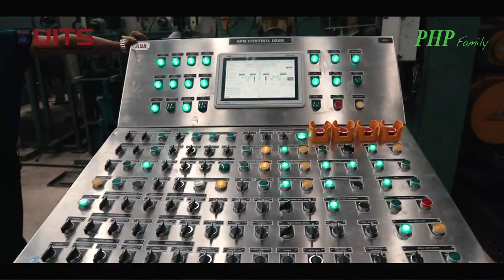Industrial Tour at PHP Integrated Steel Mills Ltd. (Arranged by PHP Family for UITS)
An industrial tour was arranged by PHP Family so that the Students of UITS could gather practical knowledge of corporate sectors. Industrial Tour destination was PHP INTEGRATED STEEL MILLS LTD, Feni. Mohammed Amir Hossain, Managing Director of PHP Integrated Steel Mills Ltd. & Member of BOT of UITS warmly welcomed us with his kind hospitality. Students of UITS, for the first time, realised that why PHP Group of industries is different and unique from other industries.